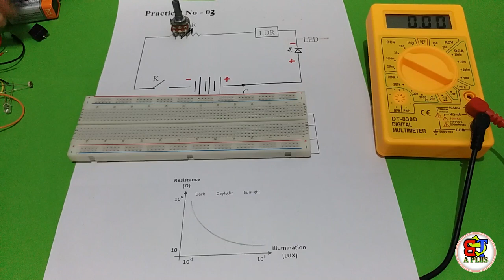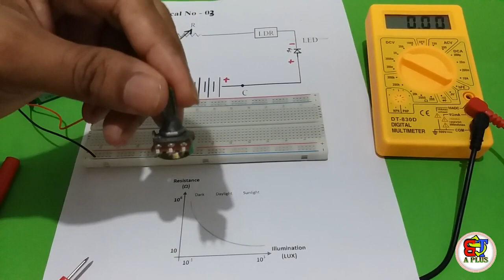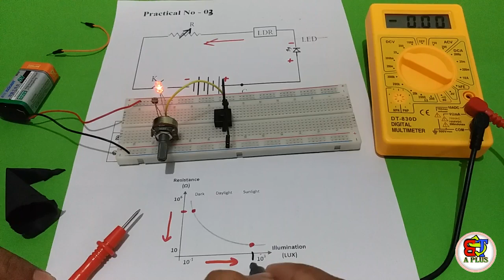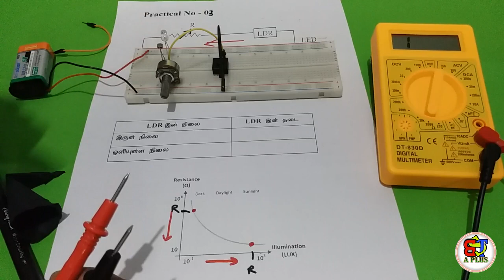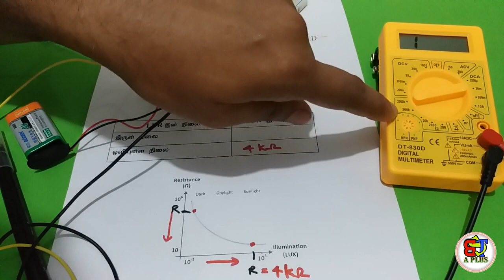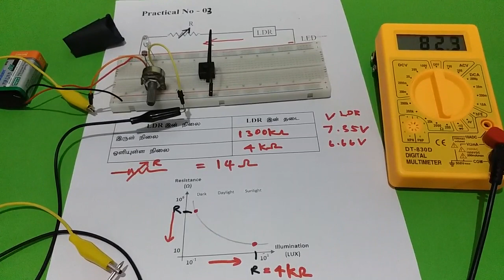Testing the working principle of LDR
BST A plus/G.C.E (A/L)/Biosystem Technology/Practical/Electronics/By I.L.Mohamed Ali (B.Sc, PGDE, SLTS-BST)